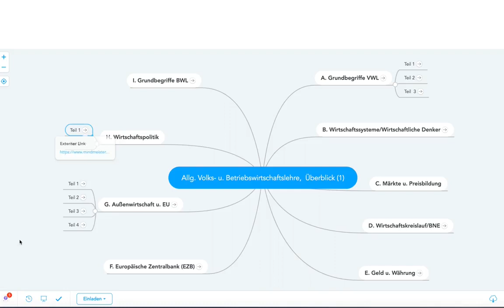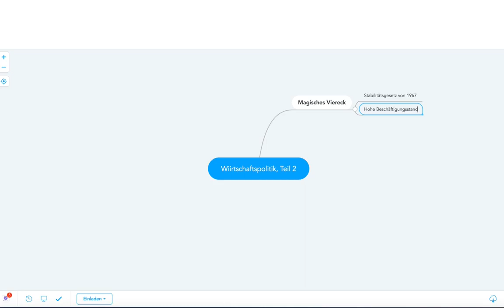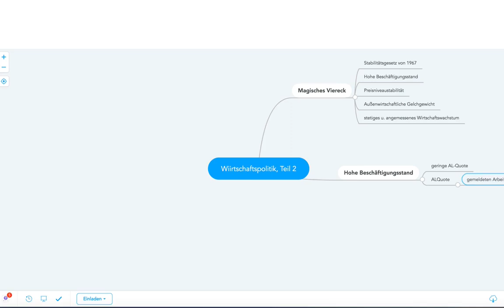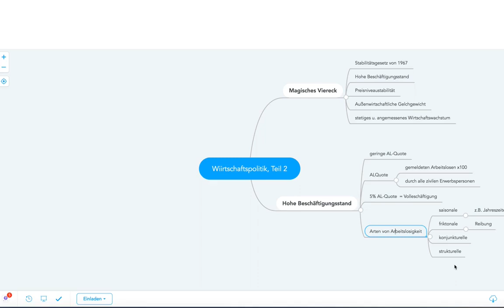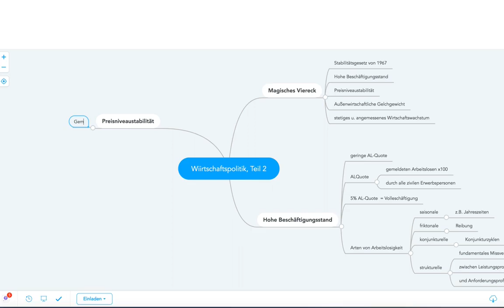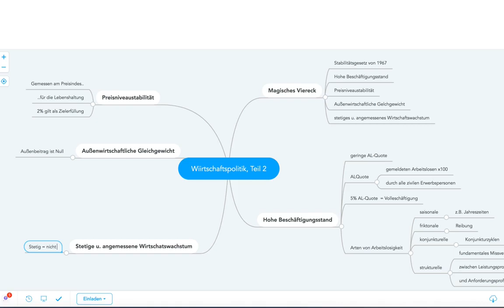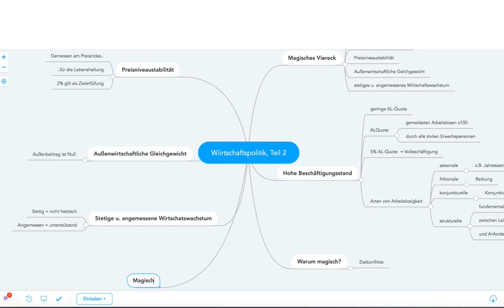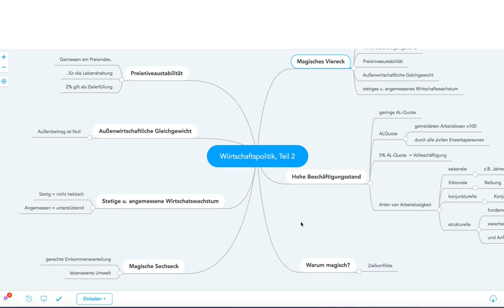Wirtschaftspolitik, Teil 2 plus Gratis-Mind Map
Wirtschaftspolitik, Teil 2: Magisches Viereck plus Gratis-Mind Map

Beispiele:
• Betriebswirt
• Technischer Betriebswirt
• Technischer Fachwirt
• Industriefachwirt
• Wirtschaftsfachwirt
• Handelsfachwirt
• Personalfachkaufmann
• Industriemeister
• Küchenmeister
• Restaurantmeister
• Hotelmeister
• Abwassermeister
• Wassermeister